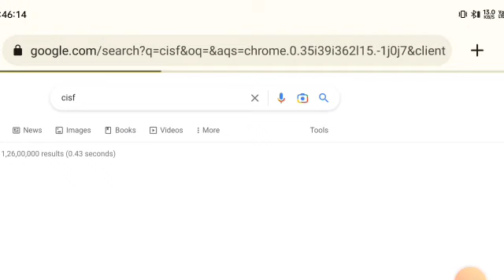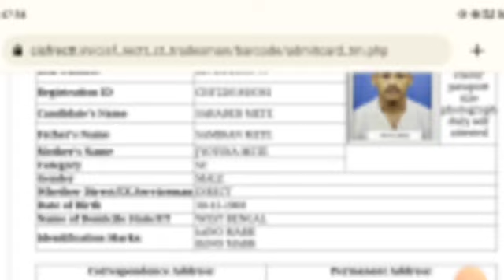CISF Tradesmen Physicals Admit Card Check 🤗 || Indian Fouji Vlogs cisf army bsf crpf #